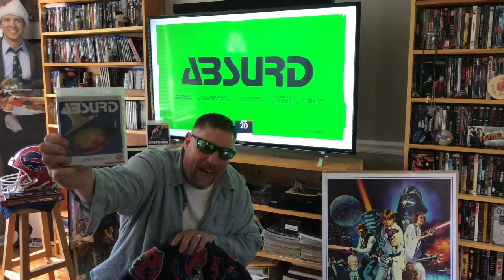Week 307: Absurd, reviewed by VHS82’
‘Absurd’, 1981, directed by Joe D’Amato.  Starring George Eastman, Annie Belle, Charles Borromel, Katya Berger & Edmund Purdom.  Distributed by Cinema 80.  Previously released by 88 Films.